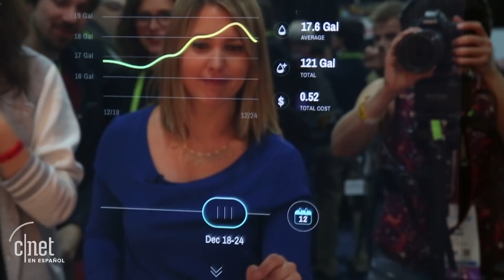CareOS permite que tu espejo te analice el rostro y te dé consejos de belleza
Este sistema operativo está detrás de un espejo inteligente que se controla con gestos. La empresa espera lanzar el software a finales de año.